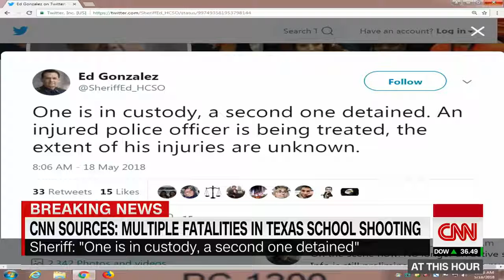Sheriff Multiple fatalities at Texas high school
President Trump on shooting at Santa Fe High School in Texas (C-SPAN)